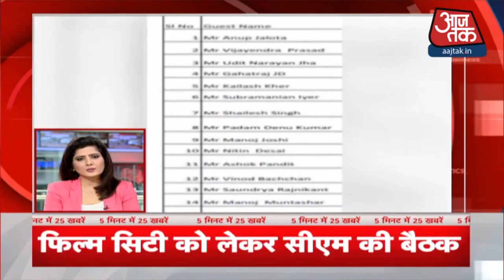देश-दुनिया की इस वक्त की 25 बड़ी खबरें I 5 Minute 25 Khabaren I Top 25 I Sep 22, 2020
एनसीबी के अधिकारियों के मुताबिक जया शाह और करिश्मा के बीच ड्रग्स को लेकर कुछ चैट्स मिले हैं. बता दें कि क्वान कंपनी का कई बड़े बॉलीवुड एक्टर्स और एक्ट्रेसेस से संपर्क रहा है जिसमें दीपिका का नाम भी शामिल है.